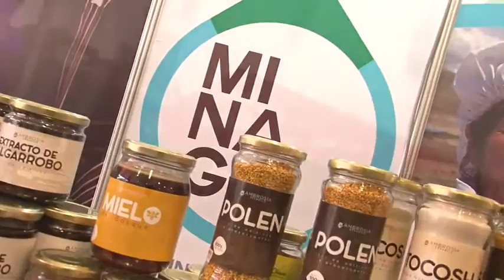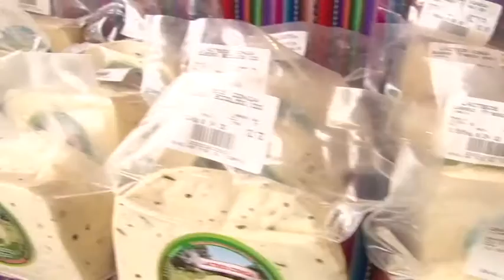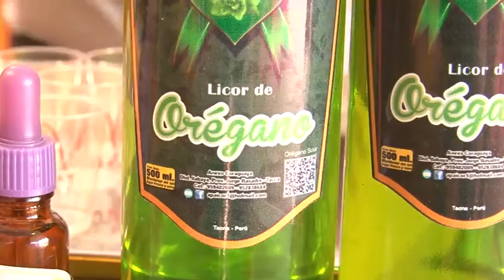AgroTV - 84: Agricultores en Feria Mistura - Historias de Éxito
Acompáñanos a conocer las historias de éxito de productores de diversas zonas del país, quienes gracias al apoyo del MINAGRI, ofrecen algunos de los mejores productos agrícola en una de las más importantes ferias de nuestra gastronomía peruana, Mistura 2015.